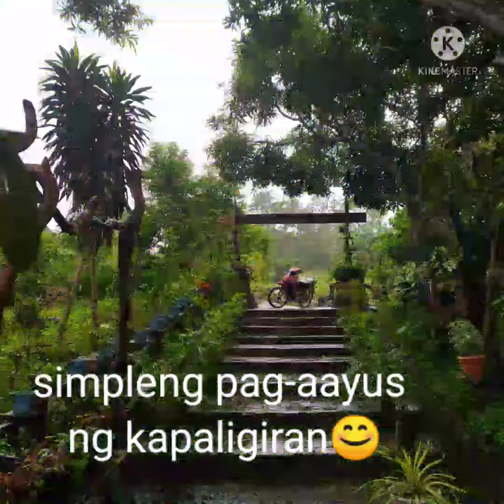simple disighn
Disign